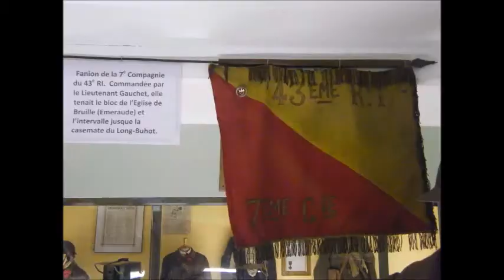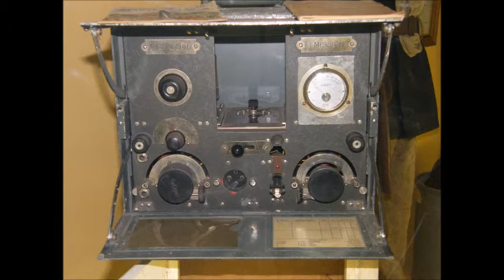Musée des combats de l'Escault - 2011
Bataille de FRANCE 1940